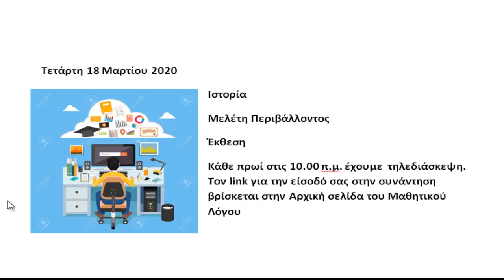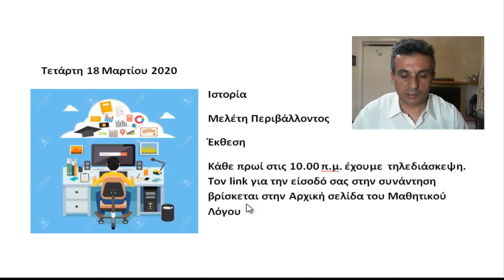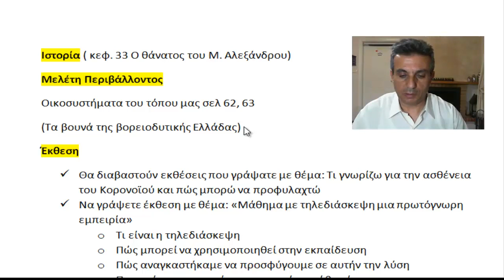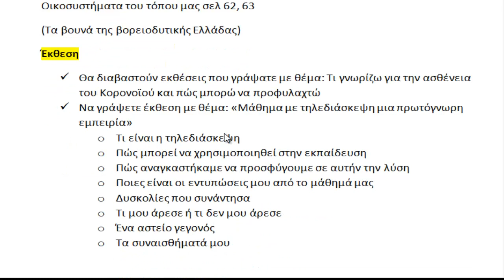Τα μαθήματα της Τετάρτης 18/3/2020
ΜΑΘΗΜΑΤΑ ΕΞ ΑΠΟΣΤΑΣΕΩΣ ΓΙΑ ΤΕΤΑΡΤΗ ΔΗΜΟΤΙΚΟΥ. Ώρα για μαθήματα εξ΄ αποστάσεως (distance learning). Το βίντεο αυτό απευθύνεται  στους μαθητές του τμήματος μου και όχι μόνο και αποτελεί μάθημα εξ αποστάσεως επειδή έκλεισαν τα σχολεία λόγω κορονοϊού.